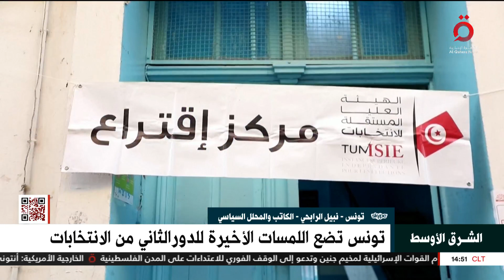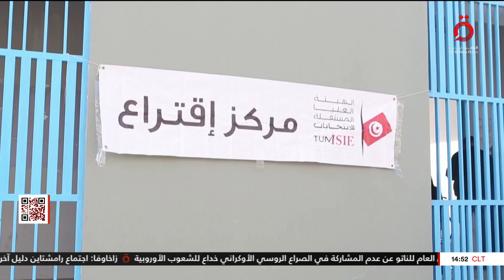كاتب ومحلل سياسي: رغم الانتخابات التشريعية التونسية الأوضاع لم تتحسن بعد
نبيل الرابحي الكاتب والمحلل السياسي: رغم الانتخابات التشريعية التونسية الأوضاع لم تتحسن بعد

 27/1/2023